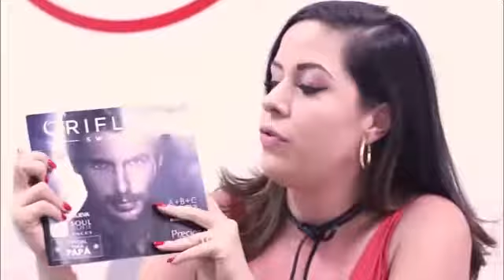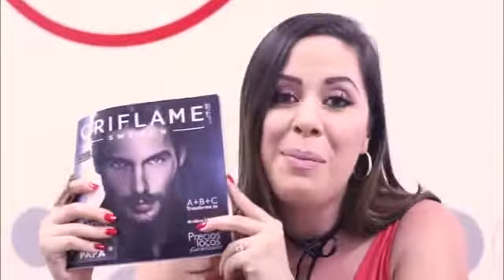Oportuni box c8 Especial a Papa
Nuevo For Men